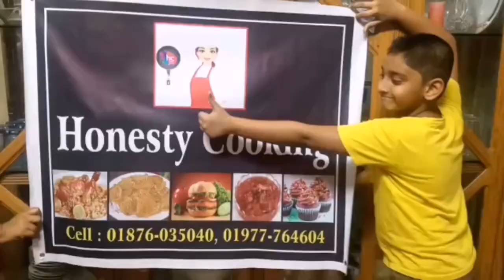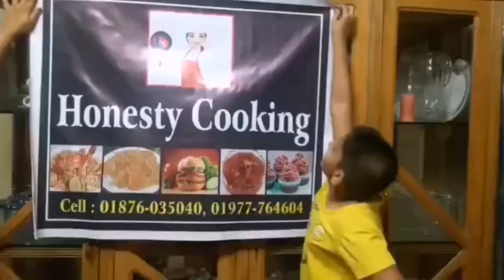Mela, Mela, Mela...... at the GrandHall........ 🍓🌽🥝🍑🍒🍏🥑🍓🍇🍅🌹🌹🌹🌹🌹